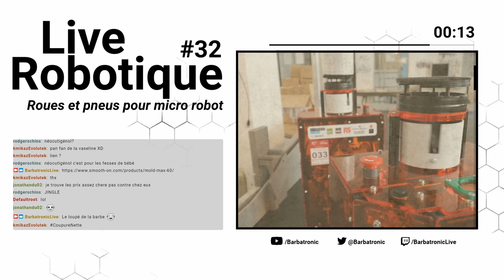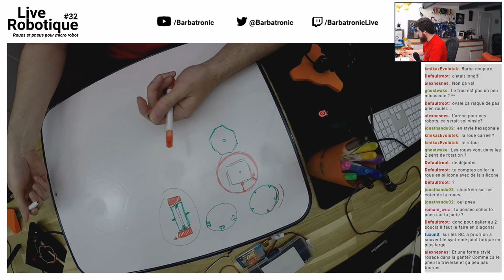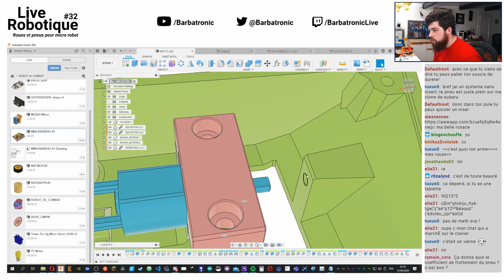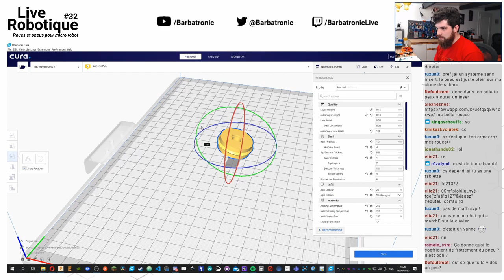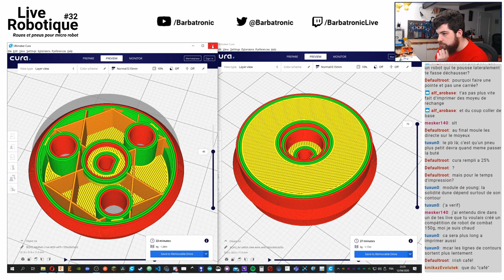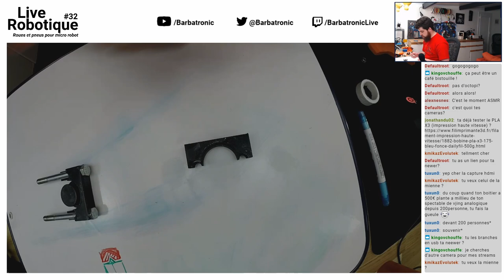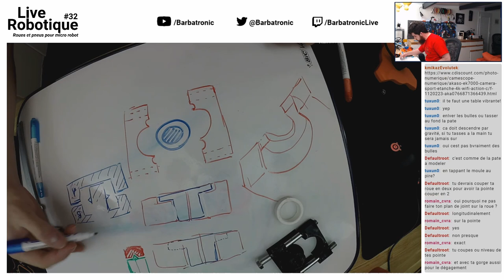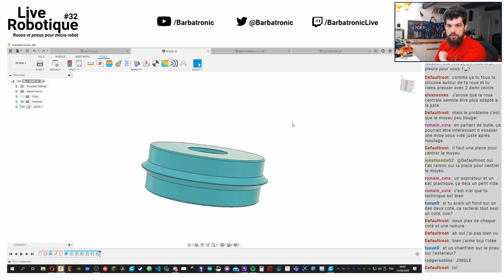[LIVE ROBOTIQUE #32] - Pneus et roues pour micro robot de combat - Part 2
Partie 2 du live sur les pneus et roues de mon micro robot de combat antweight. On parle ce coup-ci de la modélisation de la roue sous fusion360 ( CAO ) et on commence à réfléchir à la forme du moule pour les pneus.